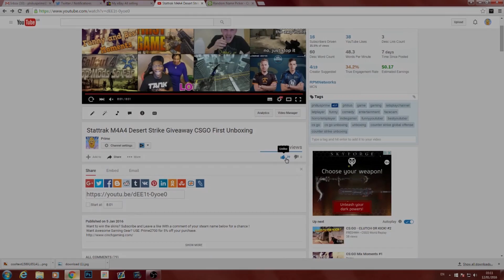Stattrak M4A4 Giveaway Winner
Here's The Winner i wanted to upload the process so its fair !

Thanks for all your support everyone, rating the video and leaving a comment
is always very much appreciated